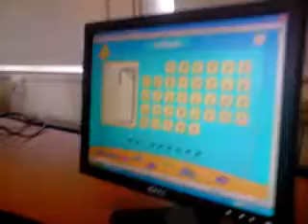Katie and The Hangman XD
In French, Katie enjoying herself with the little hangman guy ;]